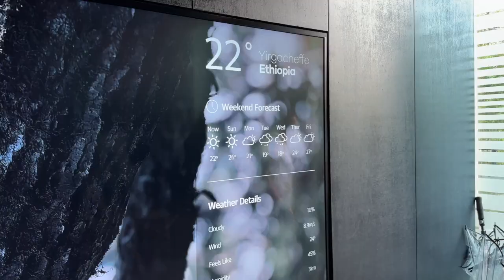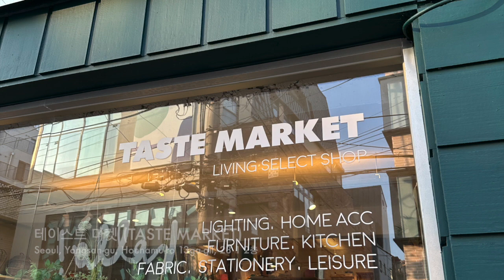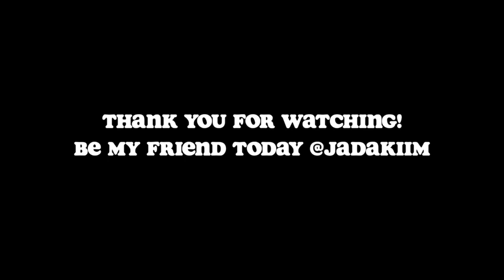[ENG | KOR SUB] Living Alone in Seoul | Haebangchon 해방촌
If you are looking for aesthetic places, Haebangchon might be a good choice
☁︎ Location
☁︎Related Tags
*Music Credit
No Copyright Background Music
Why don’t you look up other videos too :P

xox
Jada